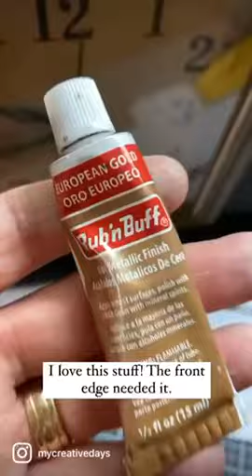Thrift Store Clock Makeover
I LOVED this clock when I found it at the thrift store. It was an amazing shape and design, but the red color was not going to fit in our home.

I gave it a makeover and I have a one-of-a-kind piece in our home that will keep us on time for years to come.

Would you have picked this up at the thrift store?